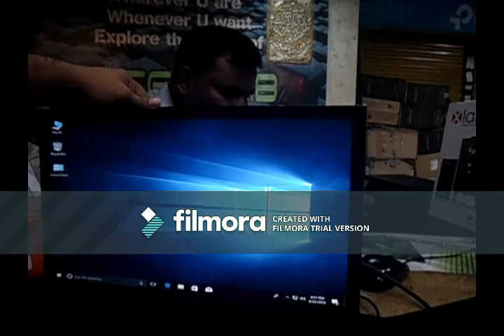How to setup a Desktop PC/Bangle Video/New PC Setting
I went to computer market for buy a computer. Finally i chose desktop pc for wok. Now I am going to post my Video how to setup a computer. Those configurations are given below-
1. Mother Board (ASUS 110)  =5600/=
2. Processor core i3(Intel) =9200/=
3. Ram DDR4 4 GB   =4200/=
4. Hard Disk 1TB  =3550/=
5. DVD Writer   =1100/=
6. Casing Value Top  =2500/=
7. Keybord+Mouse  =750/=
8. Monitor Samsung 19 inch =6000/=
9. Pen drive   =600/=

Tec-Idea
F M SHAFIQUL ISLAM